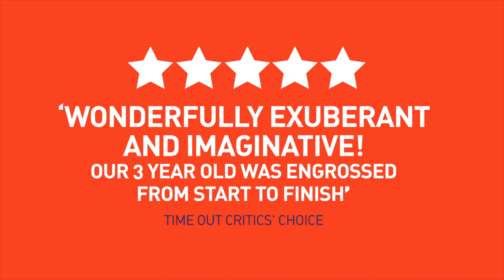Stick Man - ATG Tickets